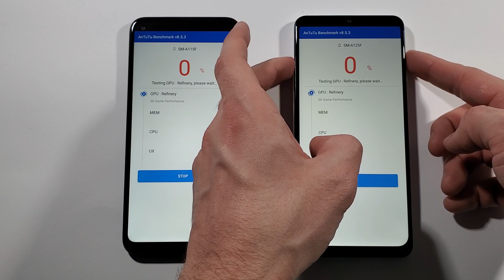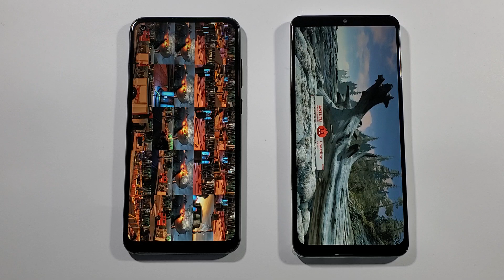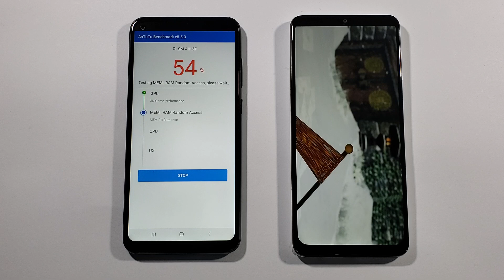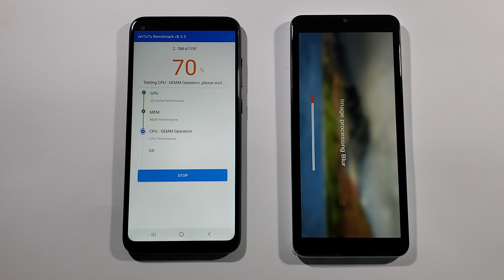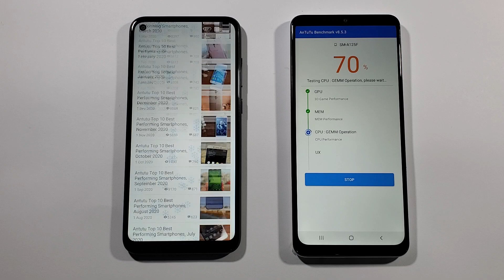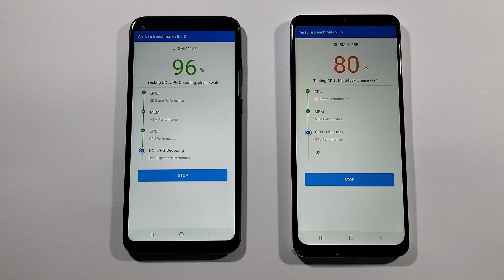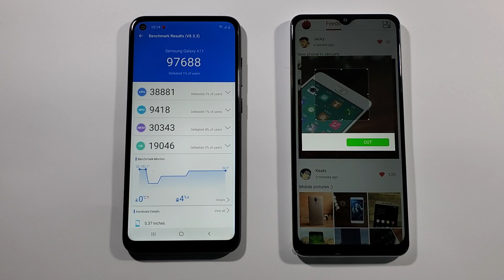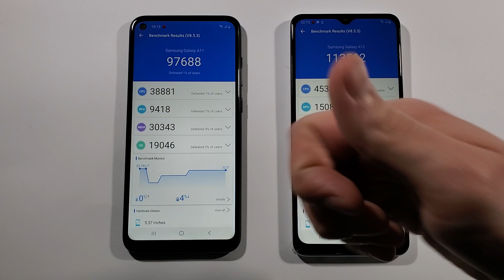Samsung A11 vs A12 Antutu Benchmark Test